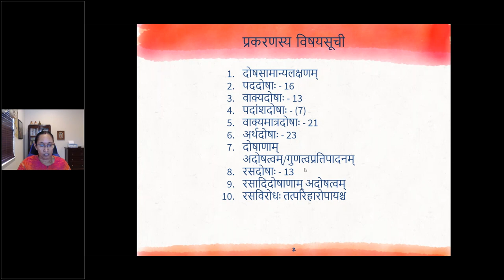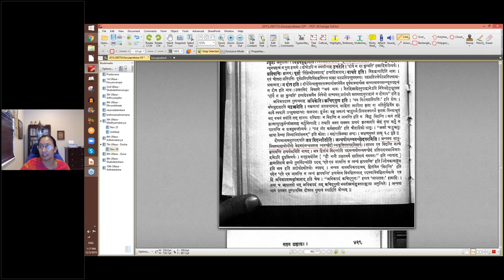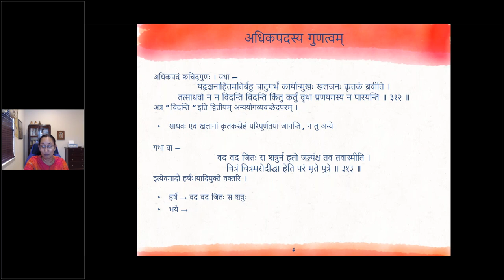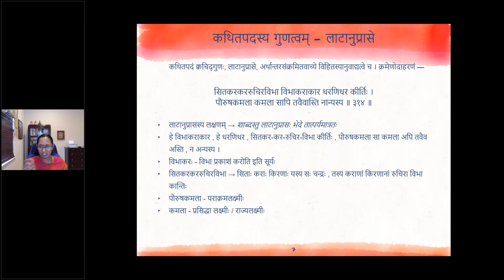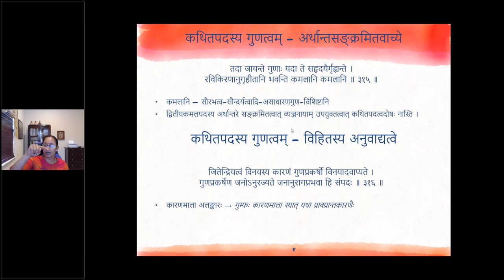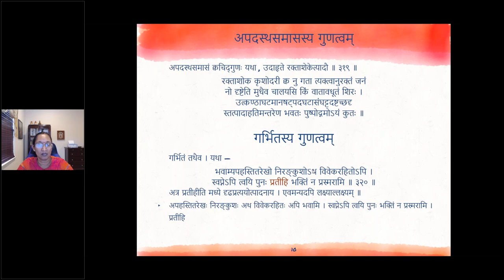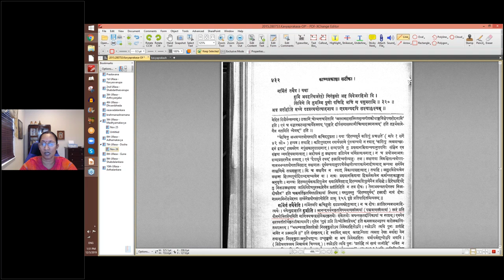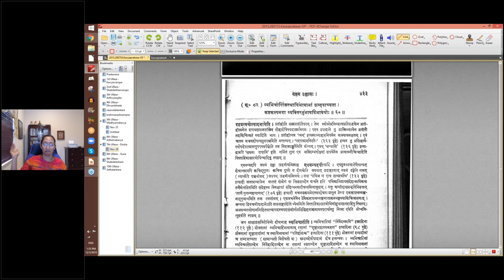काव्यप्रकाशः (II year) - उल्लासः 07 - पाठः ३० (English Lecture)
पाठः ३० - दोषाणाम् अदोषत्वम् — न्यूनपदस्य अदोषत्वम्, न्यूनपदस्य न गुणत्वं न च दोषत्वम्, अधिकपदस्य गुणत्वम्, कथितपदस्य गुणत्वम् (लाटानुप्रासे, अर्थान्तरसङ्क्रमितवाच्ये, विहितस्यानुवाद्यत्वे), पतत्प्रकर्षस्य गुणत्वम्, समाप्तपुनरात्तस्य न गुणत्वम् न च दोषत्वम्, अपदस्थसमासस्य गुणत्वम्, गर्भितस्य गुणत्वम्

न्यूनपदं क्वचिद्गुणः । यथा —
गाढालिङ्गनवामनीकृतकुचप्रोद्भूतरोमाद्गमा
सान्द्रस्नेहरसातिरेकविगलच्छ्रीमन्नितम्बाम्बरा ।
मा मा मानद माति मामलमिति क्षामाक्षरोल्लापिनी
सुप्ता किं नु मृता नु किं मनसि मे लीना विलीना नु किम् ॥ ३१० ॥

क्वचिन्न गुणो न दोषः । यथा —
तिष्ठेत्कोपवशात्प्रभावपिहिता दीर्घं न सा कुप्यति
स्वर्गायोत्पतिता भवेन्मयि पुनर्भावार्द्रमस्या मनः ।
तां हर्तुं विबुधद्विषोऽपि न च मे शक्ताः परोवर्तिनीं
सा चात्यन्तमगोचरं नयनयोर्यातेति कोऽयं विधिः ॥ ३११ ॥
अत्र पिहितेत्यतोऽनन्तरं ‘नैतद्यतः’ इत्येतैर्न्यूनैः पदैर्विशेशबुद्धेरकरणान्न गुणः । उत्तरा प्रतिपत्तिः पूर्वां प्रतिपत्तिं बाधते इति न दोषः ।

अधिकपदं क्वचिद्गुणः । यथा —
यद्वाञ्चितमतिर्बहु चाटुगर्भं कार्योन्मुखः खलजनः कृतकं ब्रवीति ।
तत्साधवो न न विदन्ति विदन्ति किन्तु कर्तुं वृथा प्रणयमस्य न पारयन्ति ॥ ३१२ ॥
अत्र ‘विदन्ति’ इति द्वितीयमन्योगयव्यवच्छेदपरम् । यथा वा —
वद वद जितः स शत्रुर्न हतो जल्पंश्च तव तवास्मीति ।
चित्रं चित्रमरोदीद्धा हेति परं मृते पुत्रे ॥ ३१३ ॥
इत्येवमादौ हर्षभयादियुक्ते वक्तरि ।

कथितपदं क्वचिद्गुणः लाटानुप्रासे अर्थान्तरसङ्क्रमितवाच्ये विहितस्यानुवाद्यत्वे च ।
क्रमेणोदाहरणम् —
सितकरकररुचिरविभा विभाकराकार धरणिधर कीर्तिः ।
पौरुषकमला कमला सापि तवैवास्ति नान्यस्य ॥ ३१४ ॥
तदा जायन्ते गुणाः यदा ते सहृदयैर्गृह्यन्ते ।
रविकिरणानुगृहीतानि भवन्ति कमलानि कमलानि ॥ ३१५ ॥
जितेन्द्रियत्वं विनयस्य कारणं गुणप्रकर्षो विनयावाप्यते ।
गुणप्रकर्षेण जनोऽनुरज्यते जानानुरागप्रभवा हि सम्पदः ॥ ३१६ ॥

पतत्प्रकर्षमपि क्वचिद्गुणः । यथा उदाहृते प्रागप्राप्तेत्यादौ ॥ ३१७ ॥
[प्रागप्राप्तनिशुम्भशाम्भवधनुर्द्वेधाविधानिर्भव-
त्क्रोधप्रेरितभीमभार्गवभुजस्तम्भापविद्धः क्षणात् ।
उज्ज्वालः परशुर्भवत्वशिथिलस्त्वत्कण्ठपीठातिथि-
र्येनानेन जगत्सु खण्डपरशुर्देवो हरः ख्याप्यते ॥ ]

समाप्तपुनरात्तं क्वचिन्न गुणो न दोषः । यत्र न विशेषणमात्रदानार्थं पुनर्ग्रहणम् अपि तु वाक्यान्तरमेव क्रोयते । यथा अत्रैव प्रागप्राप्तेत्यादौ ॥ ३१८ ॥

अपदस्थसमासं क्वचिद्गुणः । यथा उदाहृते रक्ताशोकेत्यादौ ॥ ३१९ ॥
[रक्ताशोक कृशोदरी क्व नु गता त्यक्त्वानुरक्तं जनं
नो दृष्टेति मुधैव चालयसि किं वातावधूतं शिरः ।
उत्कण्ठाघटमानषट्पदघटासङ्घट्टदष्टच्छद-
स्तत्पादाहतिमन्तरेण भवतः पुष्पोद्गमोऽयं कुतः ॥]

गर्भितं तथैव यथा —
भवाम्यपहस्तितरेखो निरङ्कुशोऽथ विवेकरहितोऽपि ।
स्वप्नेऽपि त्वयि पुनः प्रतीहि भक्तिं न प्रस्मरामि ॥ ३२० ॥
अत्र प्रतीहीति मध्ये दृढप्रत्ययोत्पादनाय । एवमन्यदपि लक्ष्याल्लक्ष्यम् ॥